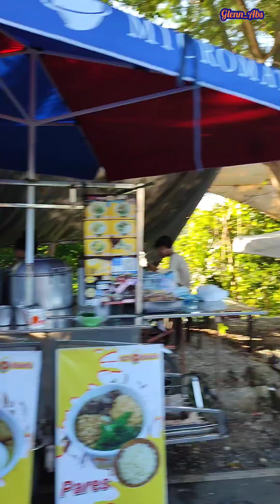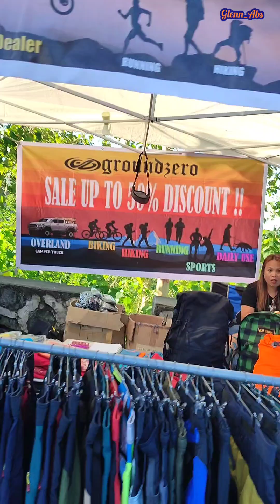Walking, jogging & bikes 🚶‍♂️🏃🚴‍♀️👍✅